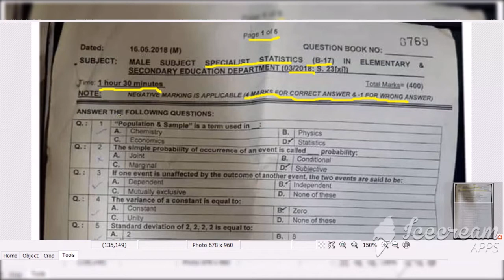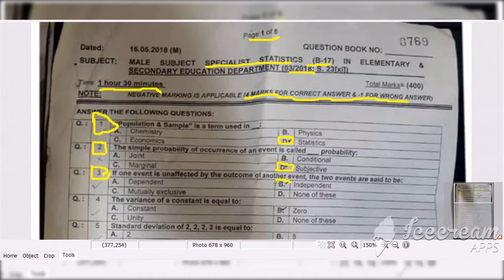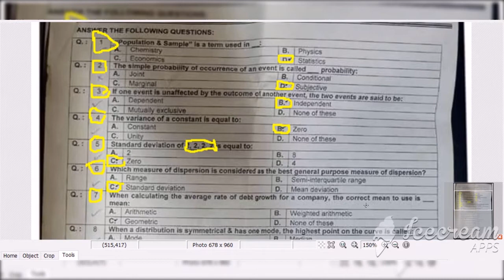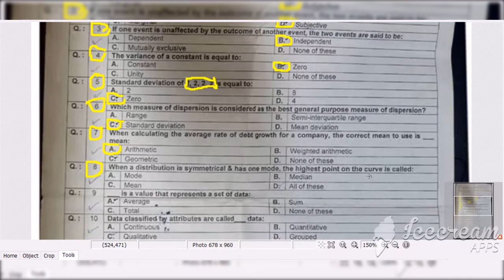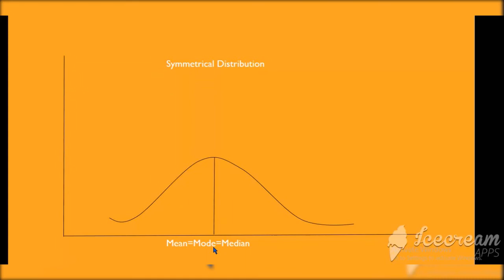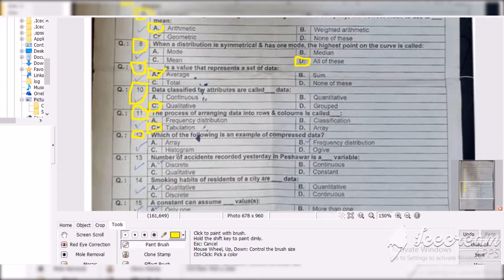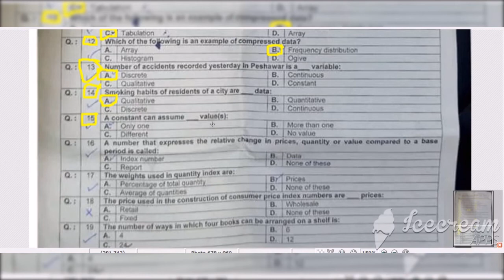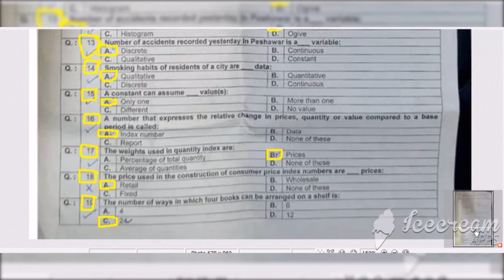KPPSC Past Papers 2018 part 1/2 For SS Statistics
statistics past papers
pakistan bureau of statistics past papers
pbs past papers
assistant bps 15 past papers
statistical assistant bs 15 past paper
statistics past paper
statistics
pakistan bureau of statistics
statistics mcqs
past papers
statistical assistant previous question paper
statistical officer solve paper
statistical research officer paper
css past papers of statistics
solved past papers
further statistics past papers
statistic past paper